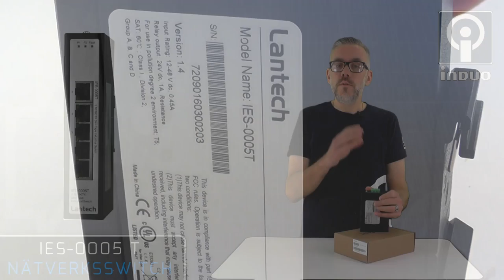Industriell ethernet-switch med 5 portar till rätt pris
Robust industriell ethernetswitch med fem portar, fem års garanti och IP30-klassad kapsling. ) En pålitlig switch som har en beräknad hållbarhet på 47 år.